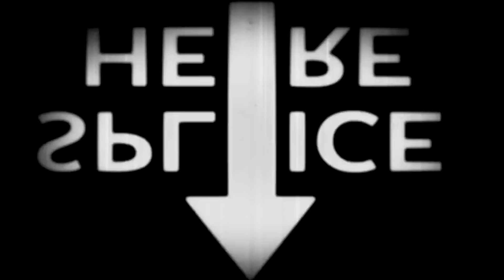RAW Cut: Josh Carreola- Shred Bots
This is RAW Cut. 100% pure No BS.

Featuring Josh Carreola. More of him and the whole Nightmare Squad in the movie no3 dropping This winter.